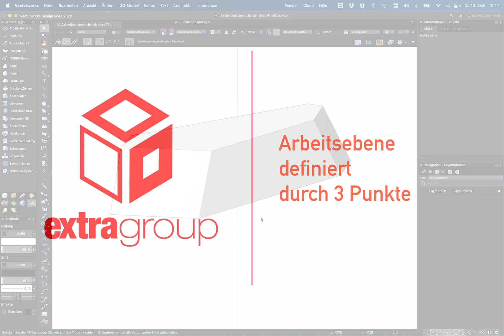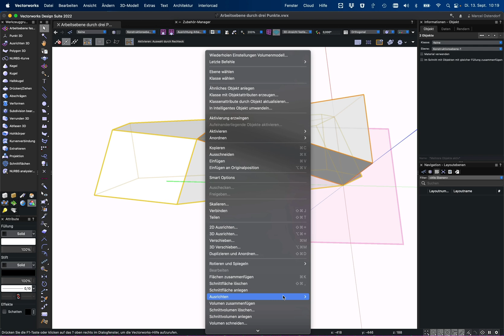Arbeitsebene durch drei Punkte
Die meisten Anwender kennen vermutlich die Arbeitsebene und die automatische Arbeitsebene. Aber wie viele kennen die Arbeitsebene durch drei Punkte und wissen, was man damit machen kann? Hier zeigt euch Marcel an einem kleinen Beispiel, was damit so machen kann.